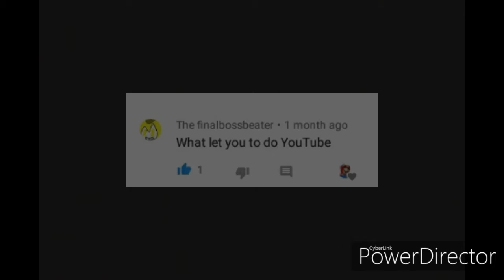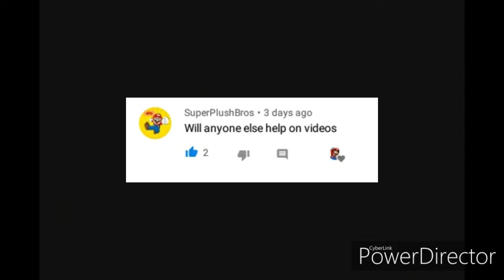Q&A with mastermario 360!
This is it guys. The moment of truth is here. The 1st ever Q&A is here! And it's premiered! Kinda better right?

If u want to friend request me on 2ds, 3ds, new 2ds xl, new 3ds xl, then check out this vid and go to the end of the video!

And also, go check my friend who was voice acting red yoshi, black yoshi, woody, and foxy!